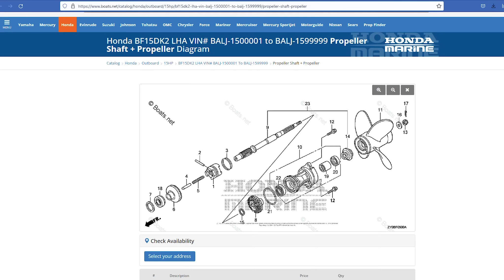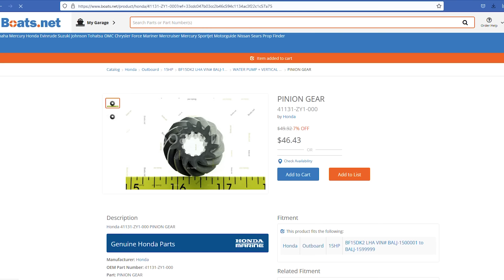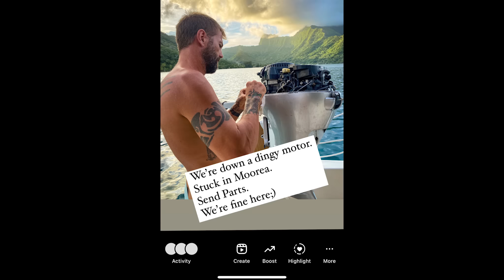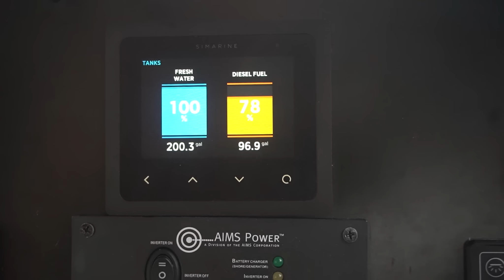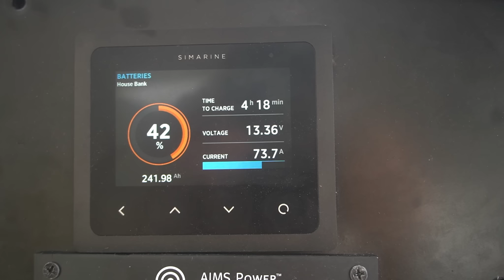Marooned in Mo'orea- Without a Dingy for 10 days | Episode 201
What ever are we going to do without our dingy for the next 10 days? Recently we discovered that our dingy motor has called it quits and we now have to order in parts from the states to repair it, which means we are "stuck" on VA for the next 10 days.

Do you think we could do it without killing each other?

CONSIDER BECOMING ONE OF OUR PATREONS, & REMEMBER... members are not paying paying for our trip, but rather supporting our creative juices, which occasionally equates to a tasty beer! So pop the popcorn, dim the lights, and sit back enjoy the show!